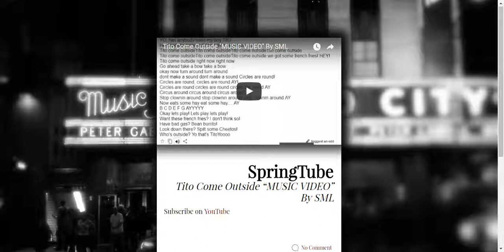MY VIDEO WAS SPONCORD ON A WEBSITE